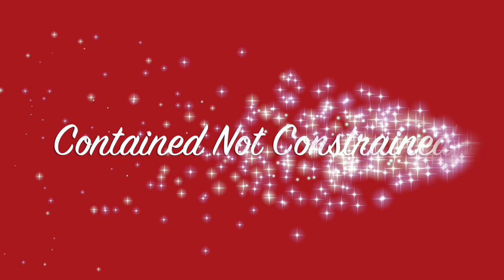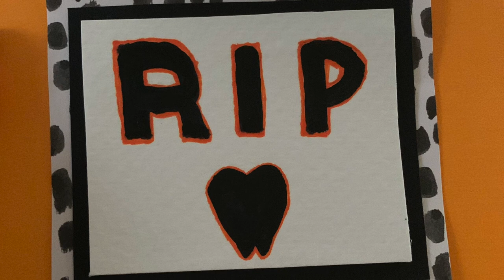Sheetrock and Skirts?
Since our last video we installed the Sheetrock throughout the entire home. It took 6 days and we are so very glad we’re done with that!  We also started worked on skirting the bottom of the home with the steel we cut out of the containers.

Hang around until the end of the video to see some of that sweet cuteness.